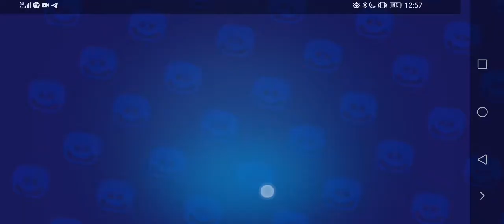Wow j'ai eu un brawler de fou dans ce pack opening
Yo les potes j'espère que vous allez bien et que vous allez aimer
Bon visonnage